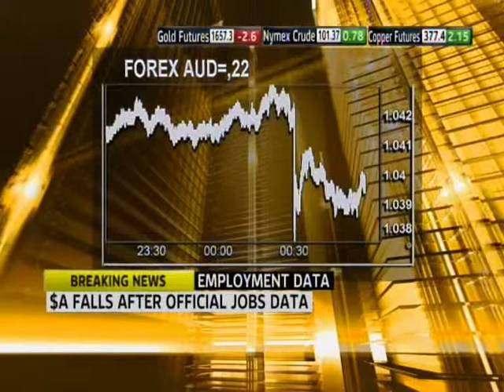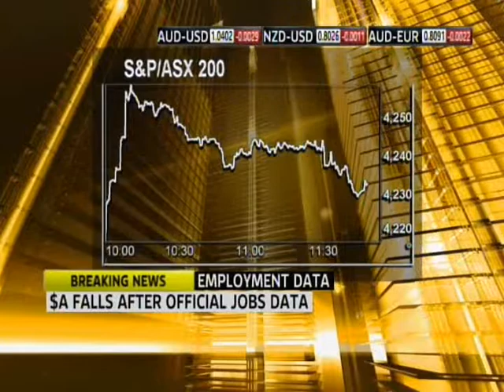Sky News Business Market Report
Sky News Business - Aequalis Consulting director Simon Boulton discusses latest labour figures